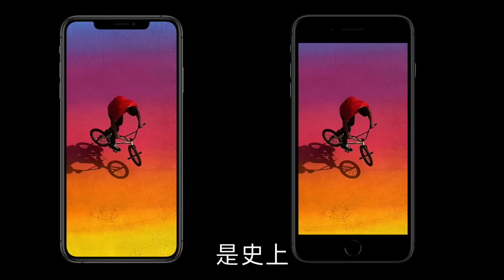【喂喂開箱】iPhone XS 怎麼換最有感？ft. Apple & iPhone XS/XR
最頂級的照相機、螢幕顯示器、次世代的A12 Bionic晶片
iPhone7以前的玩家升級   都會 超！有！感！

Director/Producer：Benson Wei
每週「拍」給你看，敬請鎖定！